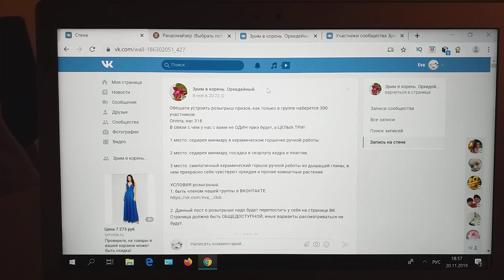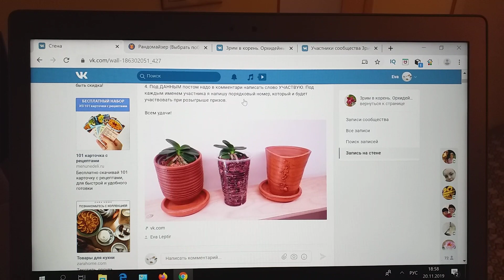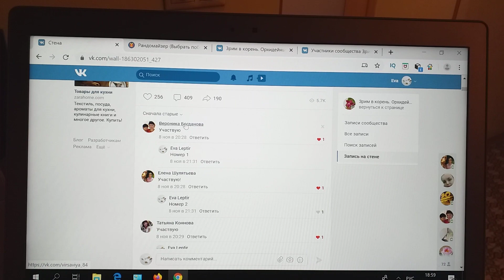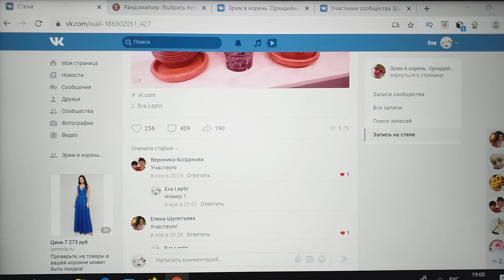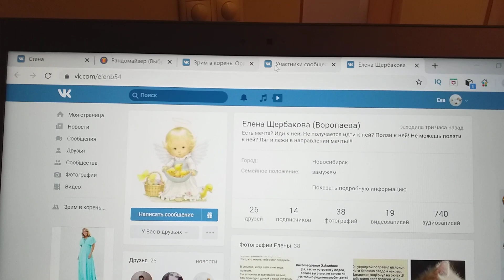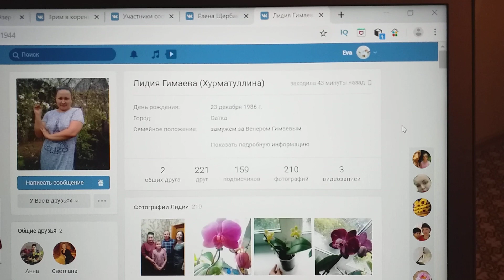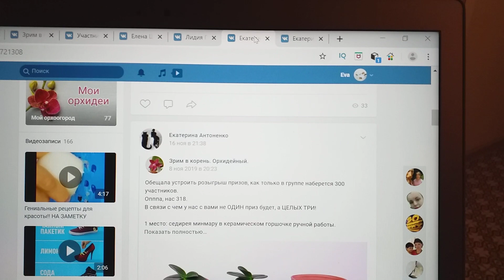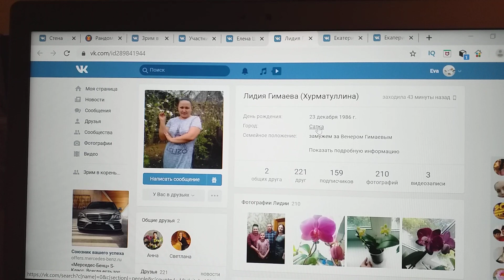Уррраааа! РОЗЫГРЫШ трех ОРХО-призов состоялся!